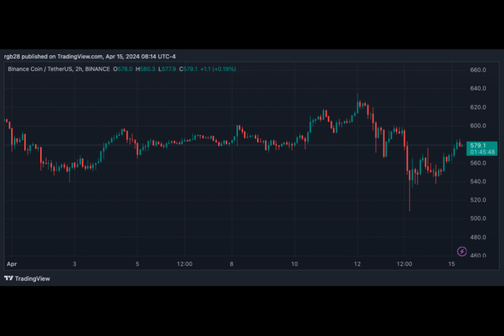Impending Extradition? Nigerian Authorities Trace Fleeing Binance Exec To Kenya – Report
Have you ever wondered what happens when someone tries to flee from justice? Let us explore the tale of Nadeem Anjarwalla, a Binance executive who recently attempted to do just that.